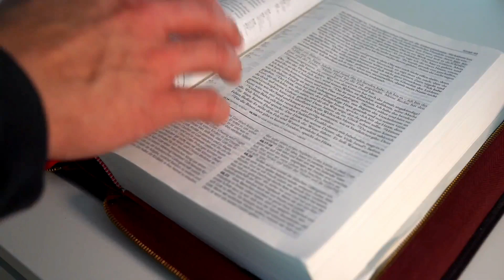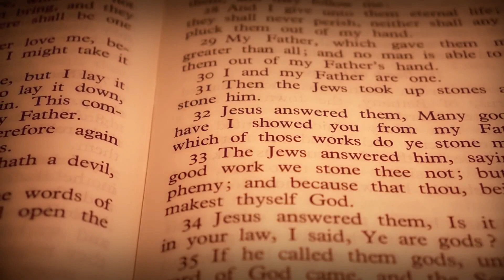EVANGELHO DO DIA 12/05/2021 com Reflexão - Homilia Diária do EVANGELHO de HOJE - LITURGIA DIÁRIA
Este vídeo nos fala sobre o Evangelho do Dia com Reflexão, deste dia 12/05/2021. Vamos viver com intensidade a oração. Para estarmos unidos a Nosso Senhor Jesus Cristo, devemos buscar a sua Palavra, o seu Evangelho. A Palavra de Deus é viva e eficaz e sempre nos instrui, nos guia no caminho certo a seguir. Que este Santo Evangelho do Dia nos faça refletir, fazer um exame de consciência e mudar. Hoje é tempo de mudar! A única certeza que nós temos é o hoje, então não deixe a sua mudança, a sua conversão para amanhã. Viva hoje a conversão. Que o Evangelho de hoje seja luz para nosso dia e que você possa transmitir essa mensagem de paz e salvação para muitas outras pessoas. Compartilhe, semeie o Evangelho do Dia sempre, que essa palavra o ajude a rezar e a contemplar as maravilhas de Deus em nossa vida e na vida de nossa família. Nós devemos todos os dias nos alimentar da Palavra do Santo Evangelho. Ao iniciar o seu dia, sempre a busque, reserve 5 minutos para rezar com a palavra e meditar, pois assim nós trazemos a liturgia diária para o nosso dia a dia e aos poucos começamos a praticá-la. Não basta somente se emocionar, achar bonito, mas devemos absorvê-la e vivê-la. Não é o caminho mais fácil, a liturgia diária é exigente, mas é o único caminho que leva a salvação. Jesus nunca nos falou que o caminho seria fácil, Ele disse que aquele que quiser me seguir tome a sua cruz e siga-me. Mas Jesus também disse que nunca nos abandonaria, estaria sempre conosco e que aqueles que estivessem cansados e fatigados sob o peso de seus fardos que fossem a Ele e Jesus os aliviaria. Jesus é o caminho, a verdade e a vida. Com sua morte e ressurreição abriu o caminho para nossa salvação, Ele é a porta que liga o céu e a Terra e Maria, Nossa Senhora é a escada que nos leva a Cristo, seu Filho. Como filhos de Nossa Senhora, nos entreguemos diariamente a essa Mãe que tanto nos ama, para que Ela possa nos conduzir a seu amado Filho. Essa é a nossa consagração a Nossa Senhora, nos entregarmos livremente e confiantes em suas mãos, sabendo que Ela fará o melhor para cada um de seus filhos. Que todos os dias possamos estar no colo de Maria como uma criança abraça sua mãe e confia nela. A paz de Cristo e o amor de Maria esteja sempre em seu coração. Deus te abençoe hoje e sempre em sua infinita misericórdia. Jesus manso e humilde de coração, fazei o nosso coração semelhante ao vosso.

Rogarei ao meu Pai e ele há de enviar-vos um outro paráclito, / que há de permanecer eternamente convosco (Jo 14,16). – R.

Proclamação do Evangelho de Jesus Cristo segundo João – Naquele tempo, disse Jesus aos seus discípulos: 12″Tenho ainda muitas coisas a dizer-vos, mas não sois capazes de as compreender agora. 13Quando, porém, vier o Espírito da verdade, ele vos conduzirá à plena verdade. Pois ele não falará por si mesmo, mas dirá tudo o que tiver ouvido; e até as coisas futuras vos anunciará. 14Ele me glorificará, porque receberá do que é meu e vo-lo anunciará. 15Tudo o que o Pai possui é meu. Por isso disse que o que ele receberá e vos anunciará é meu”. – Palavra da salvação.